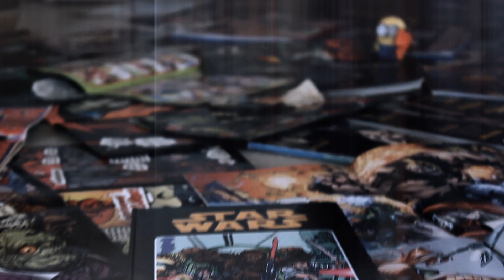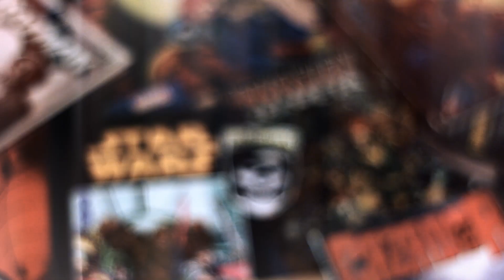The Robins -- Fat Virgin -- [FULL HD]